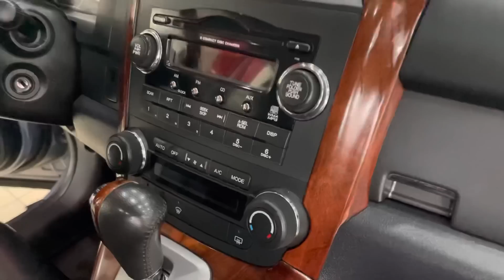Với độ đẹp như này thì 100 ng đều phải khen nó , CRV đk 2010 bản nhập NHẬT ít có , giá chỉ 380 tr